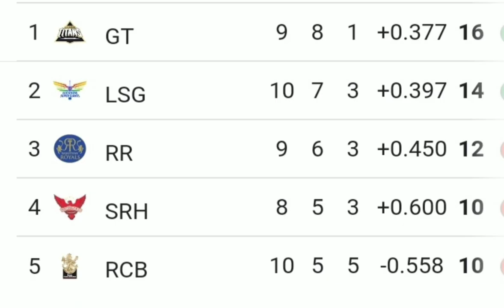IPL2022 match No. 45 match highlights today IPL2022 LSG VS DC ipl2022 cricketbyPrashant kL Rahul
IPL2022 match No. 45 match highlights today IPL2022 LSG VS DC match highlights today IPL2022 LSG VS DC match highlights today IPL2022 LSG VS DC ipl2022 cricketbyPrashant kL Rahul
IPL2022 Match No. 45 match highlights today IPL2022 LSG VS DC match highlights today IPL2022 ipl2022 cricketbyPrashant klrahul Deepak Hooda#shardul thakur Rishabh pant#Axer patel#Roman paoelll#mosine khan#ipl2022